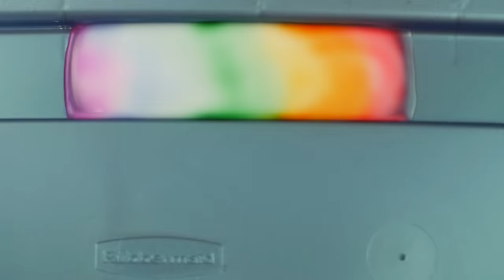5 Minute Crafts To Do When You Are Bored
Hey Everyone! Today is another bunch of easy 5 minute crafts, perfect for curing boredom! Let me know if you wanna see another video like this and I can make a "5 minute craft" series type thing :)

MY UPLOAD SCHEDULE:

Every Friday: Alternating drawing videos (create this book & this is not a book) AND craft/DIY videos

AND

Some Mondays: Squishy Updates, mail openings, vlogs, announcements, unboxing videos, show and tell etc.

WHERE TO BUY MY BOOK: